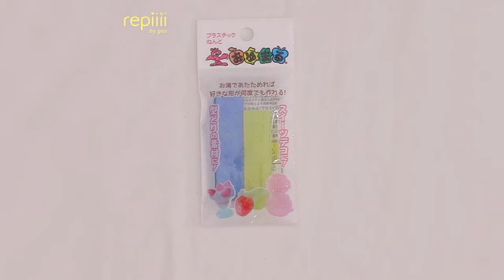ミニアソートをリメイク◎ 手作りお菓子キーホルダー！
まるで売られている商品みたい！
思わず二度見しちゃうアソートキーホルダーの作り方を紹介します👏
作り方は意外と簡単！😲
材料は100均で買えるからみんなも真似してみてね◎
‹ヨーグレット›
【用意するもの】
・ヨーグレット
・ヨーグレット糖衣の空箱
・メラミンスポンジ
・レジン用コーティング剤
・レジン
・レジン用着色料(白)
・つや消しスプレー
・ヒートンキャップ
・ヒートン
・ボールチェーン
【箱の作り方】
(1)ヨーグレットminiの空箱を用意し、中にメラミンスポンジを入れます。
(2)開かないよう糊やテープなどで口を止めましょう。
(3)UVレジン用のコーティング剤を塗ります。これを塗ることでにじまなくなります。
(4)しっかりコーティング剤を乾燥させたらレジンを全体に塗り広げます。
(5)UVライトに当てて硬化させましょう。
※太陽光でも固まりますが時間がかかります。
(6)ヒートンキャップを取り付けます。
(7)つや消しスプレーをかけたら箱は完成です。
【キーホルダーの作り方】
(1)ヨーグレットを取り出したら余分な紙を取り除きます。
(2)キリなどで側面に穴を開け、ヒートンを刺しておきます。
(3)白く着色したレジンを型に流し入れて15分ほど硬化させましょう。固まり切らない場合は追加でライトに当ててください。
(4)型から取り外したら、先ほど作った箱と一緒にボールチェーンでまとめて完成です。
‹ハイレモン›
【用意するもの】
・ハイレモン
・ハイレモン糖衣の空箱
・レジン
・レジン用着色料(白、黄)
・ヒートン
【箱の作り方】
ヨーグレットと同じなのでそちらをご覧ください。
(1)ハイレモンを取り出したら余分な紙を取り除きます。
(3)黄色く着色したレジンを型に流し入れて15分ほど硬化させましょう。固まり切らない場合は追加でライトに当ててください。
‹ポイフル(赤)›
【用意するもの】
・小さいポイフルの空箱
・レジン
・おゆまる(赤と緑)
・接着剤
・ヒートン
・丸カン
【箱の作り方】
(1)おゆまるを80℃以上のお湯に2〜3分つけて柔らかくします。
(2)適当な大きさにちぎり、ポイフルと同じ大きさになるよう形を整えていきましょう。
(3)冷ましたらヒートンを取り付け、丸カンで2つを連結させます。
(4)箱と一緒にボールチェーンでまとめたら完成です。
‹ポイフル(青)›
【用意するもの】
・レジン
・おゆまる(青と黄)
・接着剤
・ヒートン
・丸カン
【箱の作り方】
‹マーブル›
【用意するもの】
・小さいマーブルの空箱
・レジン
・樹脂粘土(赤と緑)
・接着剤
・ヒートン
・丸カン
【箱の作り方】
(1)樹脂粘土を適当な大きさにちぎり、マーブルの形になるように整えます。
(2)ヒートンを刺したらしっかりと乾燥させましょう。
(3)レジンを塗ったら2分ほどUVライトに当てて固めます。
(4)丸カンで連結させます。
(5)箱と一緒にボールチェーンでまとめたら完成です。
※ソーシャルディスタンスを意識した生活を心がけましょう。
質問やリクエストはコメントでお願いします。
コメントはすべて返信できない場合があります。